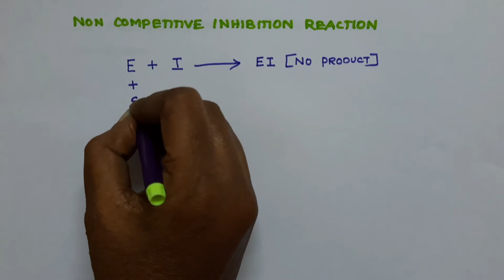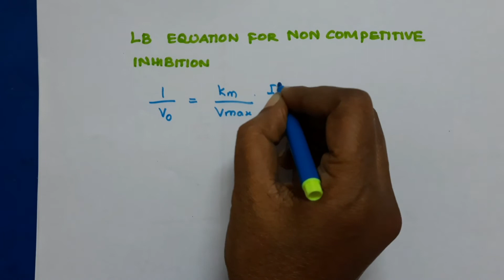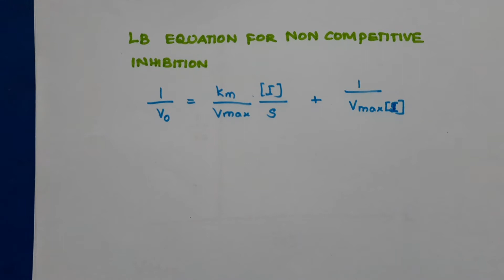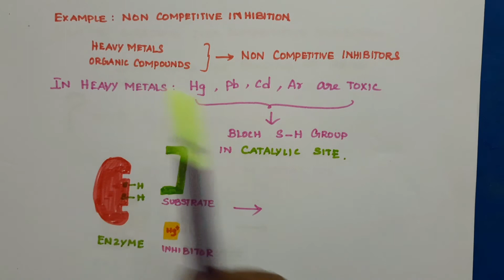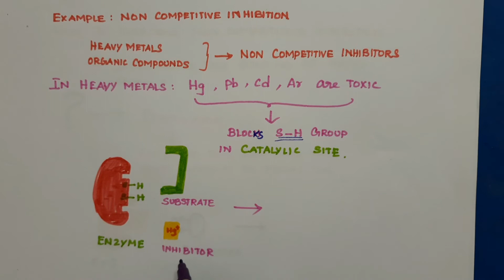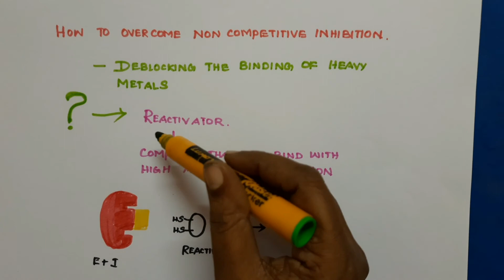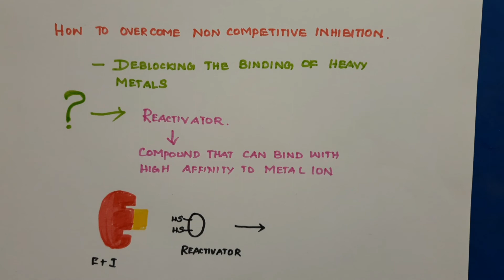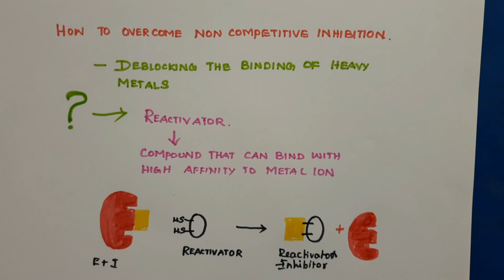NONCOMPETITIVE INHIBITION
mechanism of enzyme inhibition in the presence of non competitive inhibitor with suitable example and graphical representation is clearly explained in this video